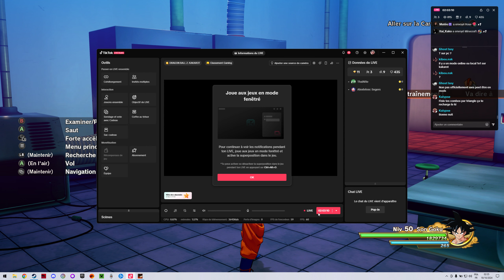DBZ Kakarot | 2K ULTRA | Lvl 50 VS 3 Lvl 40